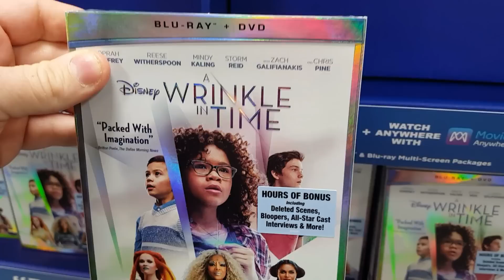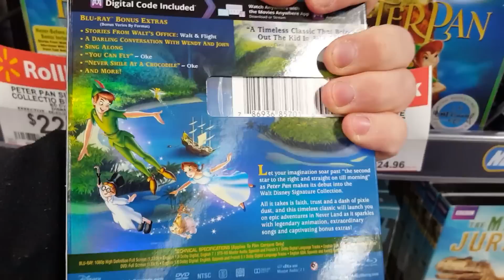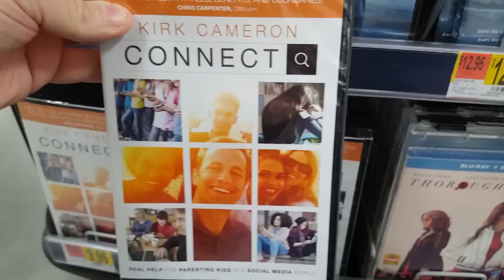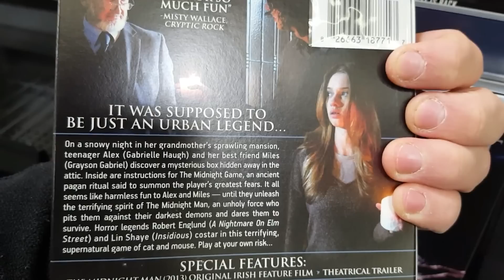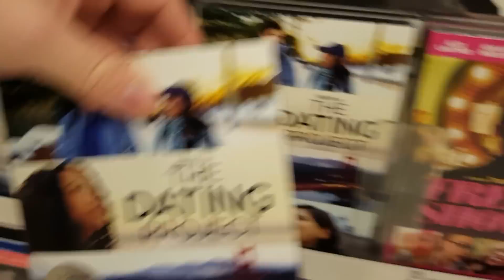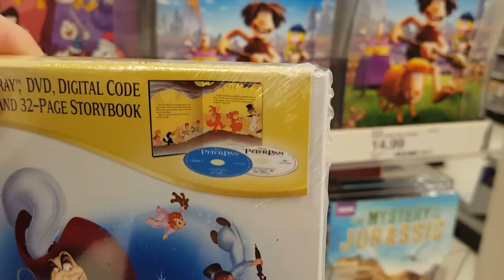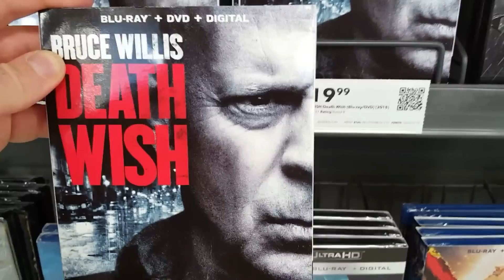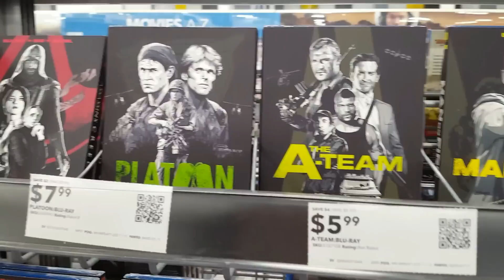Blu-ray / Dvd Tuesday 6/5/2018 Out and About Video